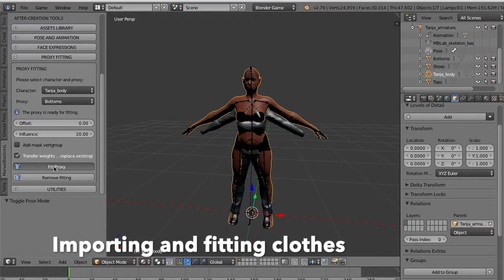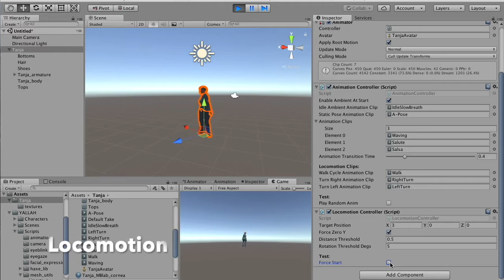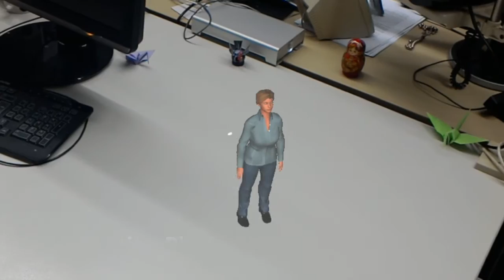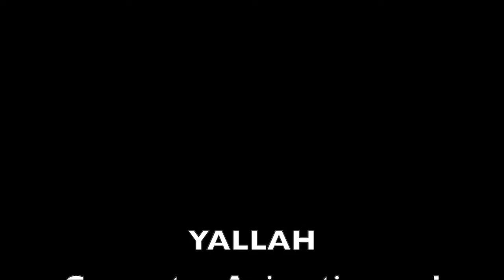YALLAH - 2019 CASA conference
"Yet Another Low-Level Agent Handler"

Supplemental video material for the paper presented at the 32nd International Conference on Computer Animation and Social Agents (CASA 2019), July 1-3, 2019, Paris, France.

Abstract:
YALLAH is a framework for the creation of real-time interactive virtual humans. Its production pipeline supports the continuous, parallel development of both the character and the software, and allows users for the deployment of a new character in a few hours of work.
YALLAH is based on freely available software, mostly open-source, and its modular software architecture provides a framework for the seamless integration of new features. Finally, thanks to transpilation, the whole framework is conceived to accommodate multiple game engines.